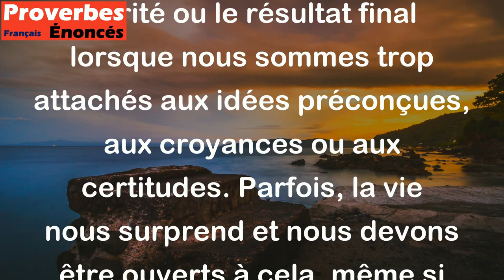Quand s'accomplit la destinée, l'oeil de la sagesse s'obscurcit. - Proverbe Turc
Ce proverbe turc signifie que lorsque quelque chose est destiné à se produire, même les personnes les plus sages peuvent être aveuglées par leur propre sagesse ou leur propre compréhension des choses. En d'autres termes, il peut être difficile de voir la vérité ou le résultat final lorsque nous sommes trop attachés aux idées préconçues, aux croyances ou aux certitudes. Parfois, la vie nous surprend et nous devons être ouverts à cela, même si cela remet en question nos convictions les plus profondes.